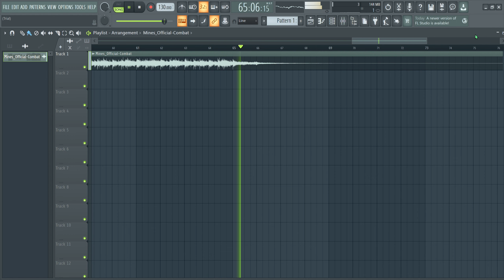I made music for a game me and my friend are making in Rec Room!